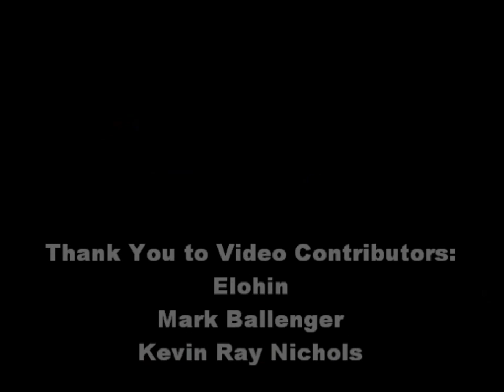SISTA 2 SISTA, FEB. 2020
CELEBRATING BLACK HISTORY MONTH AND MORE 2020.